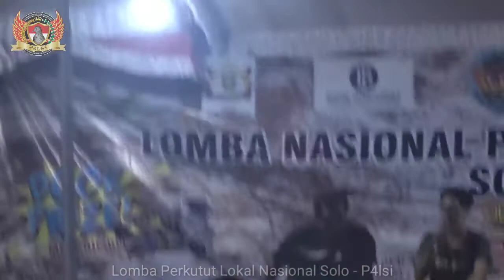LOMBA PERKUTUT LOKAL NASIONAL DI SOLO JAWA TENGAH 2021 - P4LSI sarasehan part#1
lomba perkutut lokal alam dan lomba perkutut crossing nasional kalau bahasa Malaysia pertandingan merbok gacor dan merbok tandang atau merbok kampung bahkan merbok siam atau merbok pikat dan merbok kocak saling berlomba di arena kontes atau pertandingan merbok serta lomba perkutut crossing dan lomba perkutut crossing gacor

lomba perkutut lokal,
lomba perkutut lokal nasional,
lomba perkutut nasional 2021,
lomba perkutut nasional,
lomba perkutut bangkok 2020,
lomba perkutut nasional 2020,
lomba perkutut lokal alam,
lomba perkutut lokal 2021,
lomba perkutut bangkok,
lomba perkutut blitar,
lomba perkutut burung perkutut,
simulasi lomba perkutut bangkok,
suara lomba perkutut bangkok,
penilaian lomba perkutut bangkok,
suasana lomba perkutut bangkok,
lomba perkutut crossing,
lomba perkutut cemani,
cara merawat perkutut lomba,
cara penilaian lomba perkutut,
cara melatih perkutut lomba,
ciri perkutut lomba,
cara penilaian lomba perkutut lokal,
perkutut lokal gacor lomba,
perkutut bangkok gacor lomba,
lomba gantang perkutut,
perkutut lomba gacor,
lomba perkutut hanging,
perawatan harian perkutut lomba,
harga perkutut lomba,
lomba burung perkutut internasional,
lomba perkutut lokal irama,
lomba perkutut jogja,
lomba perkutut juara,
perkutut lokal juara lomba,
jamu perkutut lomba,
juara lomba perkutut nasional,
jenis suara perkutut lomba,
perkutut bangkok juara lomba,
perkutut belum lomba sudah juara,
lomba perkutut kebumen,
perkutut bangkok kelas lomba,
kriteria suara perkutut lomba,
perkutut bangkok kualitas lomba,
perkutut kelas lomba,
perkutut lokal kelas lomba,
kriteria perkutut lomba,
kandang perkutut lomba,
lomba perkutut lokal demak,
lomba perkutut lokal nasional di solo,
lomba perkutut lokal pasuruan,
lomba perkutut magelang,
meracik pakan perkutut lomba,
masteran perkutut lomba,
cara menilai lomba perkutut lokal,
melatih perkutut lomba,
menyiapkan perkutut lomba,
lomba perkutut nasional 2021 solo,
lomba burung perkutut tingkat nasional,
lomba burung perkutut nasional,
lomba perkutut pamekasan,
lomba perkutut putih,
lomba perkutut pemalang,
perawatan perkutut lomba,
penilaian lomba perkutut lokal,
persiapan lomba perkutut lokal,
racikan pakan perkutut lomba,
lomba perkutut semarang,
lomba perkutut surabaya,
lomba perkutut sragen,
suara perkutut lomba,
simulasi lomba perkutut lokal,
suara perkutut lomba nasional,
simulasi lomba perkutut,
suara perkutut lomba yang bagus,
lomba perkutut thailand,
ternak perkutut lomba,
perkutut untuk lomba,
perkutut lokal untuk lomba,
lomba perkutut 2021,
lomba burung perkutut 2021,
lomba burung perkutut 2020
ama